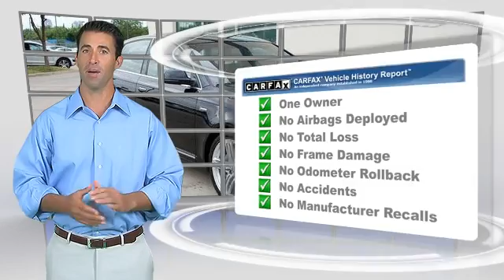Audi Dallas, Dallas TX 75209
Audi Dallas

[DFIN:2:2766112:I:8F4E0EB3:bf5b8825664cbcf5bb3d5e598097e2c5]